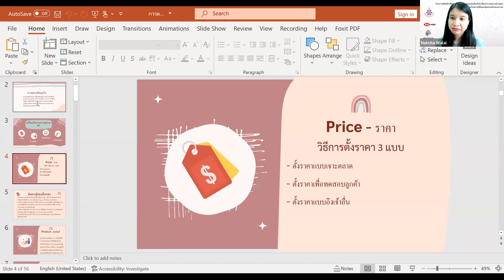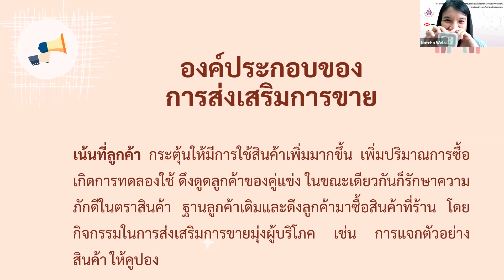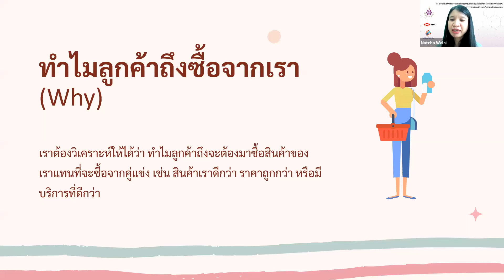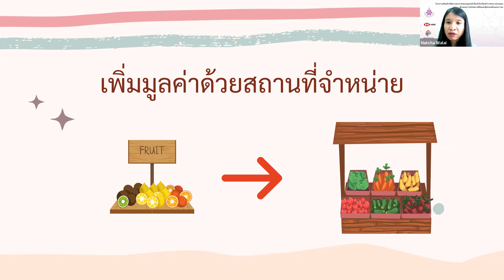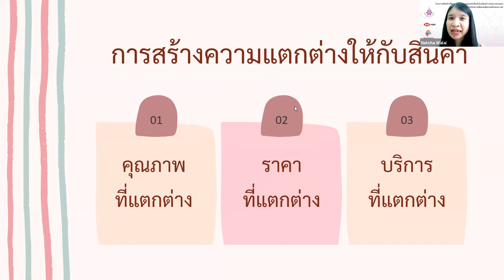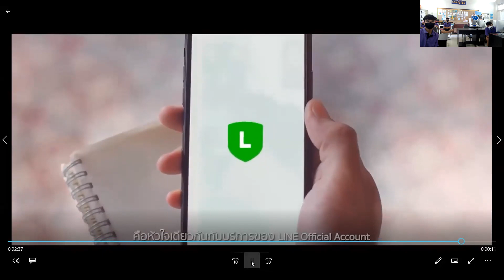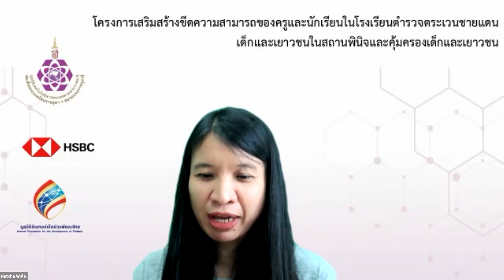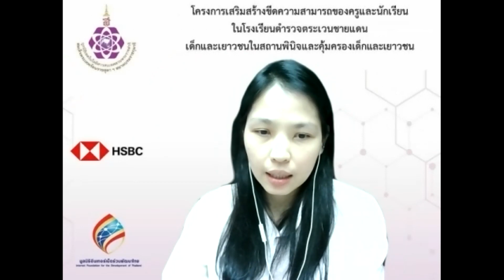หลักสูตรที่6 การตลาดเบื้องต้น